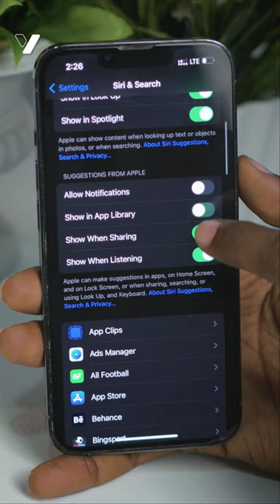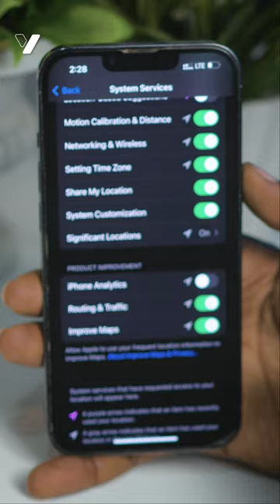3 FARSAMO OO BATTERY-ga iPhone Kaaga KUU DHAQAALEEYNEYSO! 🔋